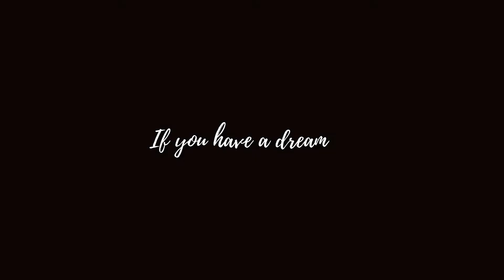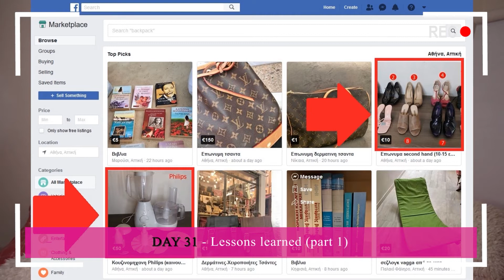Lessons learned (part 1) ❤ Success Tips ❤ Day 31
🔑 Success Tip (Day 31) "Lessons learned (part 1)".

🎬 Success101 is the ultimate list of success tips you need to apply if you have a dream and you really want to smash it!

🏆 If you have a dream, whatever that dream is, the same tips apply! In my personal story you will discover all the secrets of success step by step! Watch in a real-life example how dreams come true and get a success tip every day!

💯 On 11th of February 2019, I took the decision to pursue my greatest dream: to launch my own coaching business. At that point, I did not know how long it would take me to fulfill this vision. But I decided to document every day, every step in the process. For example, what was going on this specific day: my progress, my feelings, my original ideas, my insights, my blockages on the way and the walking through them. Every single day I reported to the camera the true experience of actualizing a dream. It took me exactly 90 days to finalize the process and on 11th May 2019 I was celebreating my success.

Art Direction | Production | Presentation